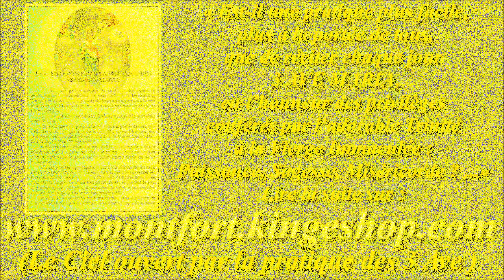84a. Les lumières de la Foi (cantique de St Louis-Marie Grignion de Montfort)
Compositeur-interprète : Gilbert Chevalier (aveugle) / Enregistrement : vers 1980

...Apprenez quelle est ma pratique
Pour m'avoir dans ma pureté :
Croyez tout ; c'est être hérétique
De nier une vérité.

HISTORIQUE

Solesmes posséda ces chants :
À Fontgombault atterrit :
Éternellement reproduits.

Gilbert Chevalier
l'Aveugle-Vendéen

Gilbert Chevalier
l'Aveugle-Vendéen
(31/10/2014)